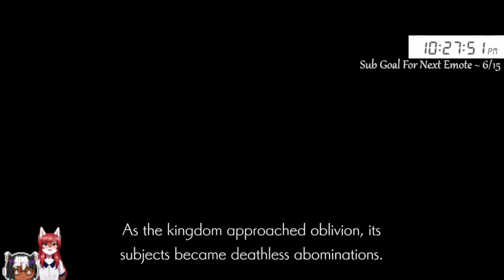ENDER LILIES!! KNIGHT JULIUS...still~ [Vtuber]